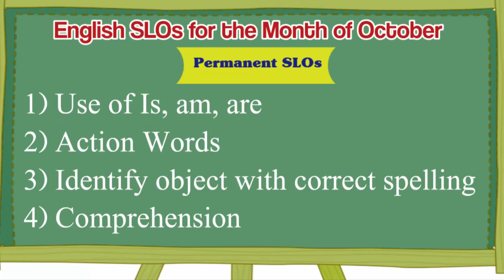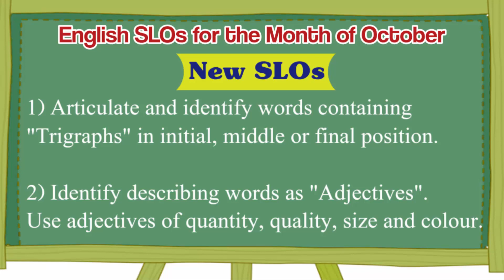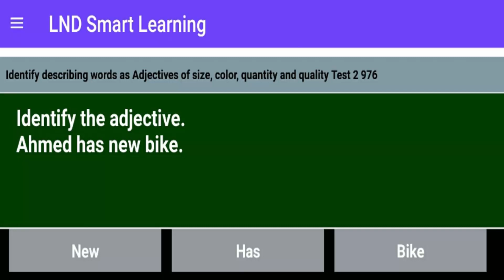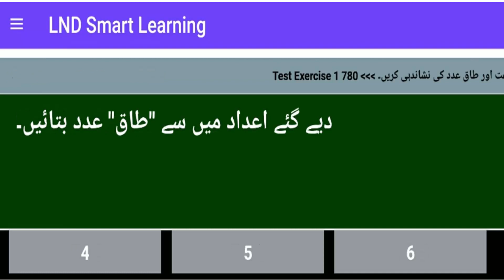LND SLOs for the Month of October | Expected LND SLOs October | LND Smart Learning App|LND SLOs 2022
Best LND APP with 100% MEA Tab Question